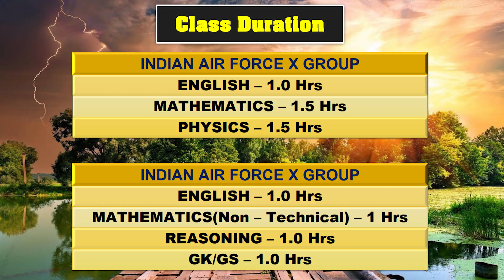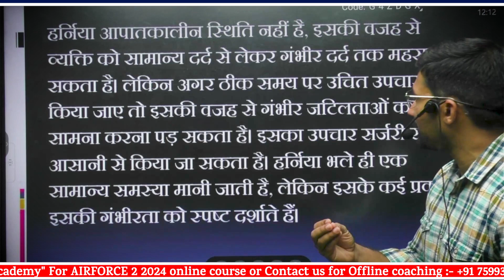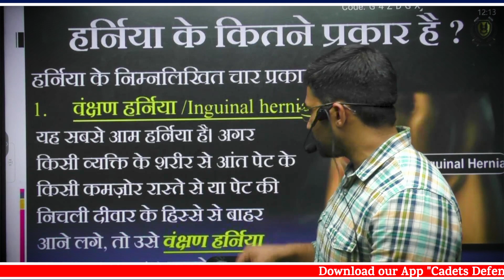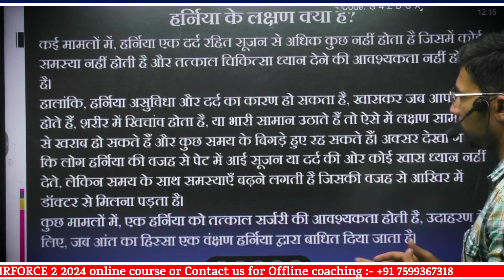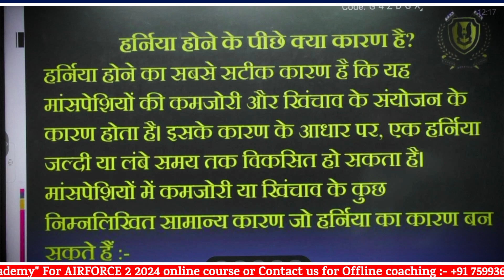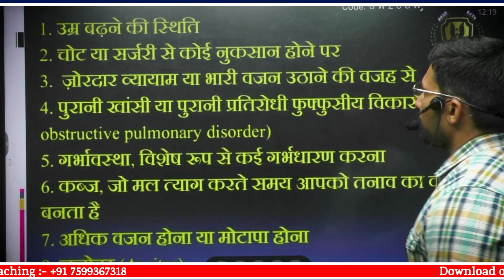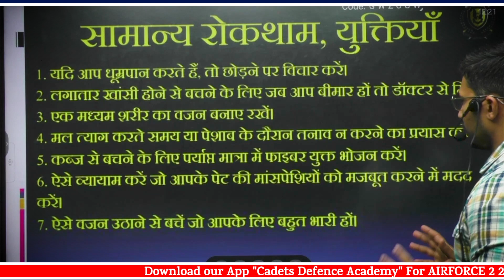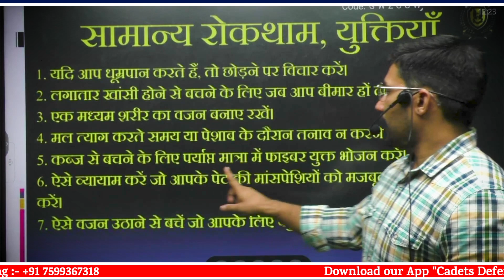Airforce Hernia Medical points | Airforce 1 2024 Medical Test | Airforce 1 2024 Phase 2 GD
Cadets defence Academy airforce classes